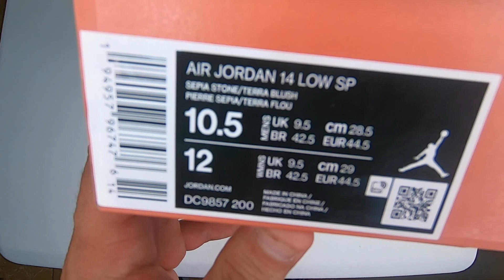Jordan 14 Clot Kiss Of The Death UNBOXING AND REVIEW ON FEET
Hi guys! Welcome to your YouTube channel : "topOfTheshoe" the only place where the only thing that matters is you.
Today im really excited to show you; and sorry for the late review but this bad ass boys Jordan 14 Clot "Kiss of the Death"  worths it even if its late k?.
Great and sick collaboration, i recommended a lot!

The best of the best in this your channel:  " topOfTheshoe"
For contact and follow: